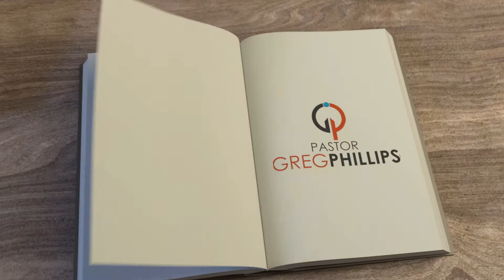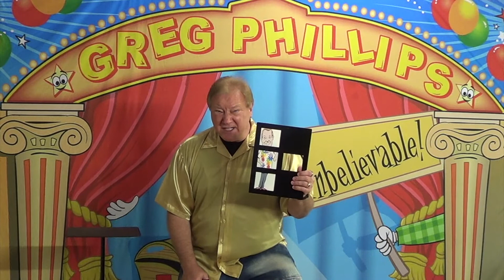Magical Messages in Minutes "Greg is Divided"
Pastor Greg shows a famous stage illusion in little size as he divides himself into three parts! Greg talks about how the enemy wants to divide us and only God can keep us together.